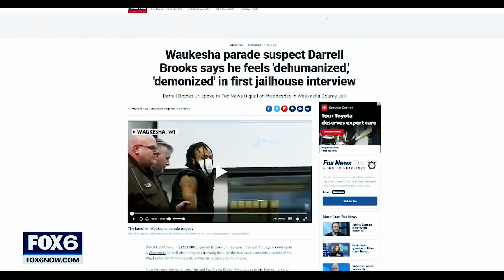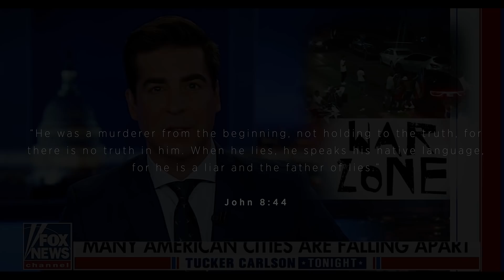This video will shock you...